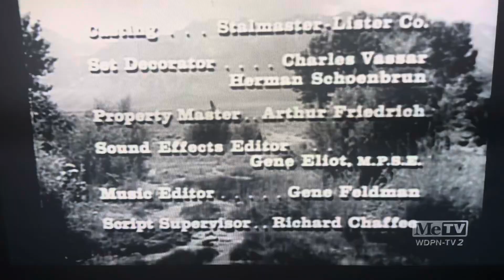Have Gun - - Will Travel S3E1 end credits (September 12, 1959)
From “First, Catch a Tiger.” Hearing ghosts in the end credits.